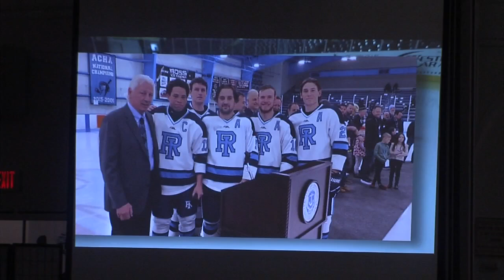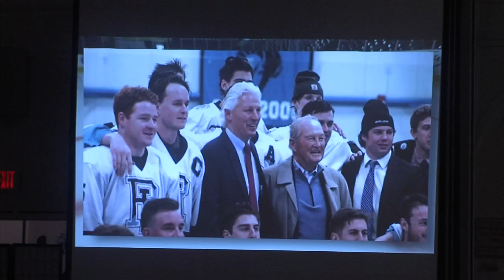Augustine, Bennett, Regan, Movessian-Lamoriello, Scherza Inducted into Rhode Island Hockey Hall of